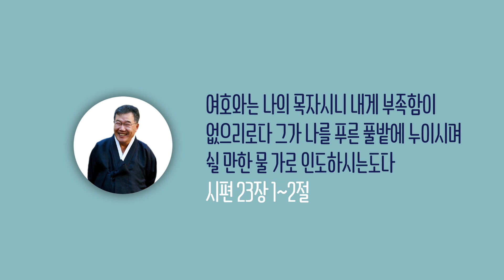[날마다 기막힌 새벽 #236] 다윗이 기도 응답 받는 법 2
다윗이 기도 응답 받는 법 2

본문말씀 시편 41편 1절 ~ 13절

1     가난한 자를 보살피는 자에게 복이 있음이여
       재앙의 날에 여호와께서 그를 건지시리로다
2     여호와께서 그를 지키사 살게 하시리니
       그가 이 세상에서 복을 받을 것이라
       주여 그를 그 원수들의 뜻에 맡기지 마소서
3     여호와께서 그를 병상에서 붙드시고
       그가 누워 있을 때마다 그의 병을 고쳐 주시나이다
4     내가 말하기를 여호와여 내게 은혜를 베푸소서
       내가 주께 범죄하였사오니 나를 고치소서 하였나이다
5     나의 원수가 내게 대하여 악담하기를
       그가 어느 때에나 죽고 그의 이름이 언제나 없어질까 하며
6     나를 보러 와서는 거짓을 말하고
       그의 중심에 악을 쌓았다가
       나가서는 이를 널리 선포하오며
7     나를 미워하는 자가 다 하나같이 내게 대하여
       수군거리고 나를 해하려고 꾀하며
8     이르기를 악한 병이 그에게 들었으니
       이제 그가 눕고 다시 일어나지 못하리라 하오며
9     내가 신뢰하여 내 떡을 나눠 먹던 나의 가까운 친구도
       나를 대적하여 그의 발꿈치를 들었나이다
10   그러하오나 주 여호와여 내게 은혜를 베푸시고
       나를 일으키사 내가 그들에게 보응하게 하소서 이로써
11   내 원수가 나를 이기지 못하오니
       주께서 나를 기뻐하시는 줄을 내가 알았나이다
       주께서 나를 온전한 중에 붙드시고
       영원히 주 앞에 세우시나이다
12   이스라엘의 하나님 여호와를 영원부터 영원까지
       송축할지로다 아멘 아멘

찬송가 361 장 기도하는 이 시간

1. 기도하는 이 시간 주께 무릎 꿇고 우리 구세주 앞에 다 나옵니다
     믿음으로 나가면 주가 보살피사
2. 기도하는 이 시간 주가 곁에 오사 인자하신 얼굴로 귀 기울이네
     우리 자신 버리고 그 발 아래 꿇면
3. 기도하는 이 시간 주께 엎디어서 은밀하게 구할 때 곧 응답받네
     잘못된 것 아뢰면 측은히 여기사
4. 기도하는 이 시간 주를 의지하고 크신 은혜 구하면 꼭 받으리라
     의지하는 마음에 근심 사라지리

[후렴]
크신 은사를 주네 거기 기쁨 있네 기도 시간에 복을 주시네
곤한 내 마음 속에 기쁨 충만하네